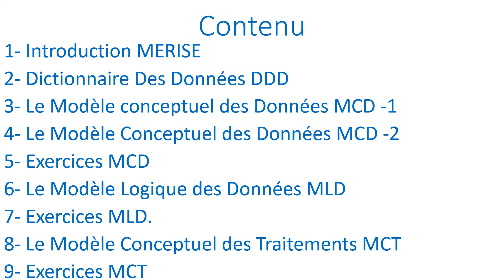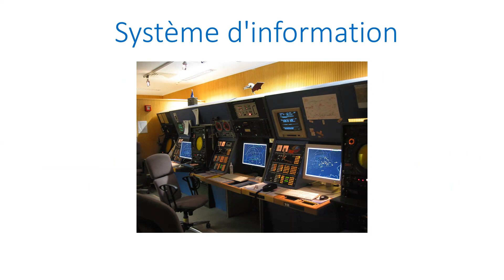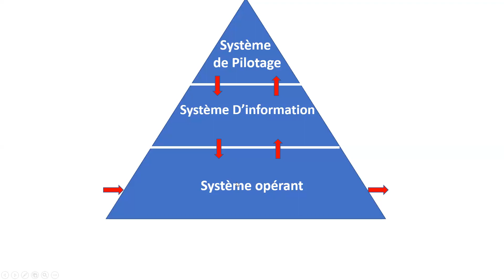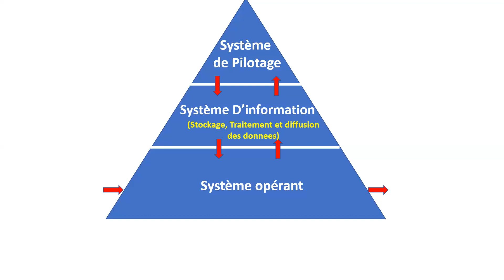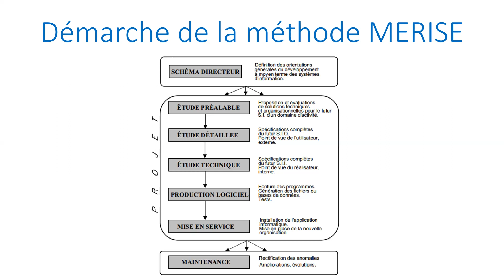(1) - MERISE Introduction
Definition MERISE
Démarche de la méthode MERISE
Système d'information
Système de pilotage
Système operant
Entreprise
Etude prealable
Etude detaille (Interviwes, dictionnaires de donnees, besoins, etc...)
Etude Technique (Design ou conception) solution ou modele informatique
Mise en service (Installation, Formation des utilisateurs, users manual)
Maintenance (Corrective, preventive, Ameliorations, etc ...)